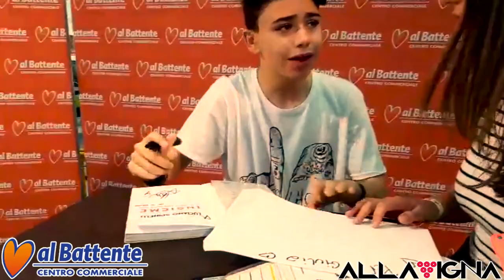INSTORE DI LUCIANO SPINELLI AL CC AL BATTENTE 05/07/2017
VIDEO dell'evento con Luciano Spinelli presso il Centro Commerciale Al Battente di Ascoli Piceno dove incontra tutti i suoi FAN ed autografa tutte le copie del suo primo LIBRO "INSIEME"!😍✌